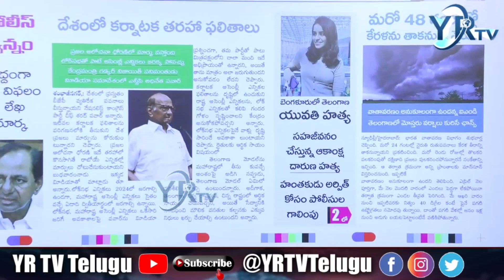దేశంలో కర్ణాటక ఫలితాలు సాధ్యమేనా| YR TV Telugu